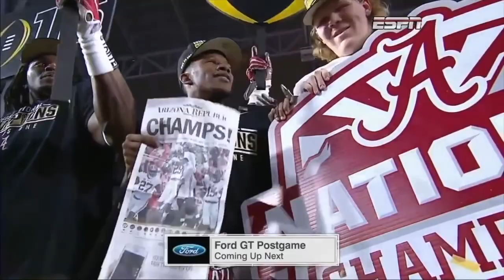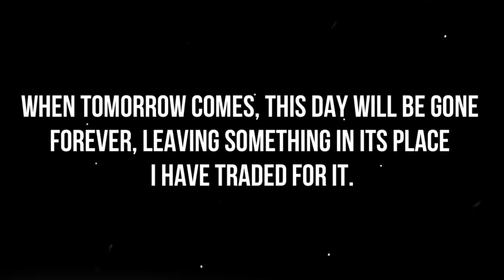Coach Saban's Six National Championships With Alabama: Alabama Dominance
Alabama's Six National Championships Under Coach Nick Saban ~ This Update Has Been A Long Time In Coming,  But No Matter How Long It Has Been, No Matter How Long It Took, The Time Has Come.